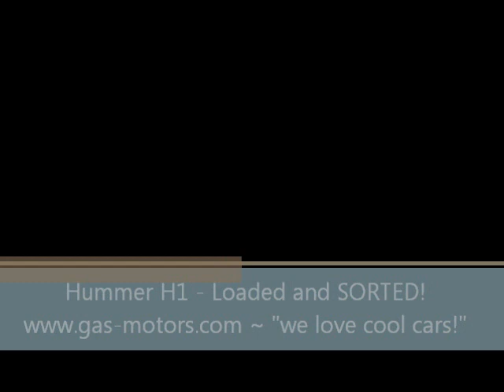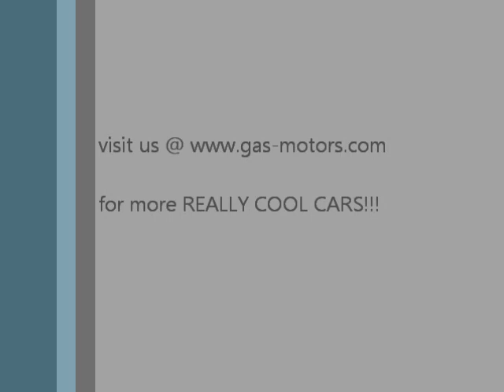00 H1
2000 Hummer H1 with a KILLER SOUND SYSTEM!!!